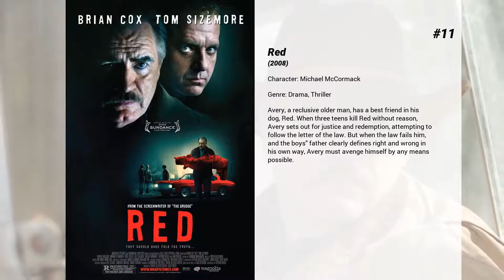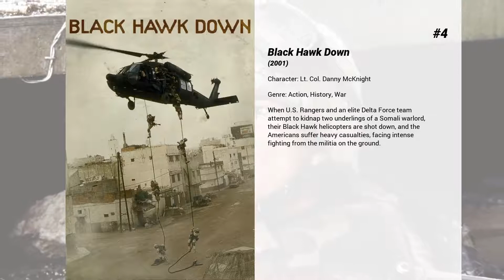Best Tom Sizemore movies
Welcome to... Best Tom Sizemore movies! In our channel you will find hundreds of TOPS and rankings of the best films of all genres, actors and nationalities.

Best Tom Sizemore movies presents...

15. Wyatt Earp
Covering the life and times of one of the West's most iconic heroes Wyatt Earp weaves an intricate tale of Earp and his friends and family. With a star studded cast, sweeping cinematography and authentic costumes Wyatt Earp led the way during the Western revival in the 90's.

14. The Flyboys
Two boys from a small town find their courage tested when they accidentally stow away aboard an airplane owned by the mob...

13. Bringing Out the Dead
Once called Father Frank for his efforts to rescue lives, Frank sees the ghosts of those he failed to save around every turn. He has tried everything he can to get fired, calling in sick, delaying taking calls where he might have to face one more victim he couldn't help, yet cannot quit the job on his own.

12. Heart and Souls
A businessman is reunited with the four lost souls who were his guardian angels during childhood, all with a particular purpose to joining the afterlife.

11. Red
Avery, a reclusive older man, has a best friend in his dog, Red. When three teens kill Red without reason, Avery sets out for justice and redemption, attempting to follow the letter of the law. But when the law fails him, and the boys' father clearly defines right and wrong in his own way, Avery must avenge himself by any means possible.

10. Enemy of the State
A hotshot Washington criminal lawyer becomes the target of a rogue security executive videotaped in the act of murdering a congressman when the incriminating tape is surreptitiously slipped into his shopping bag by the videographer, who is fleeing the executive's assassins.

9. Pearl Harbor
The lifelong friendship between Rafe McCawley and Danny Walker is put to the ultimate test when the two ace fighter pilots become entangled in a love triangle with beautiful Naval nurse Evelyn Johnson. But the rivalry between the friends-turned-foes is immediately put on hold when they find themselves at the center of Japan's devastating attack on Pearl Harbor on Dec. 7, 1941.

8. Born on the Fourth of July
The biography of Ron Kovic. Paralyzed in the Vietnam war, he becomes an anti-war and pro-human rights political activist after feeling betrayed by the country he fought for.

7. Strange Days
Set in the year 1999 during the last days of the old millennium, the movie tells the story of Lenny Nero, an ex-cop who now deals with data-discs containing recorded memories and emotions. One day he receives a disc which contains the memories of a murderer killing a prostitute. Lenny investigates and is pulled deeper and deeper in a whirl of blackmail, murder and rape. Will he survive and solve the case?

6. Natural Born Killers
Two victims of traumatized childhoods become lovers and psychopathic serial murderers irresponsibly glorified by the mass media.

5. Point Break
In Los Angeles, a gang of bank robbers call themselves The Ex-Presidents commit their crimes while wearing masks of Reagan, Carter, Nixon and Johnson. The F.B.I. believes that the members of the gang could be surfers and send young agent Johnny Utah undercover at the beach to mix with the surfers and gather information.

4. Black Hawk Down
When U.S. Rangers and an elite Delta Force team attempt to kidnap two underlings of a Somali warlord, their Black Hawk helicopters are shot down, and the Americans suffer heavy casualties, facing intense fighting from the militia on the ground.

3. True Romance
Clarence marries hooker Alabama, steals cocaine from her pimp, and tries to sell it in Hollywood, while the owners of the coke try to reclaim it.

2. Heat
Obsessive master thief, Neil McCauley leads a top-notch crew on various daring heists throughout Los Angeles while determined detective, Vincent Hanna pursues him without rest. Each man recognizes and respects the ability and the dedication of the other even though they are aware their cat-and-mouse game may end in violence.

1. Saving Private Ryan
As U.S. troops storm the beaches of Normandy, three brothers lie dead on the battlefield, with a fourth trapped behind enemy lines. Ranger captain John Miller and seven men are tasked with penetrating German-held territory and bringing the boy home.